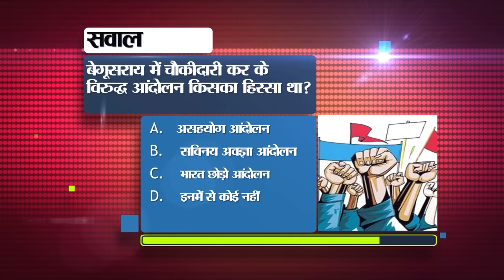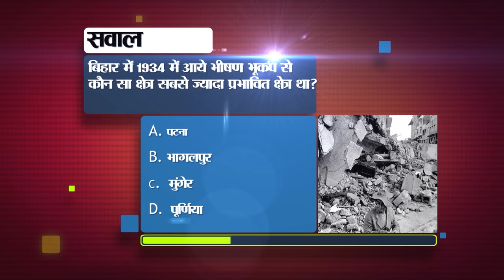Bihar News Live Today of 21st April 2024.Bihar Tourist Places,Bihar vacancy,Colleges of Bihar,Patna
Bihar News Live Today 21st April 2024.Bihar Tourist Places,Lord Mahavir Jayanti,Manoj Bajpayee,Colleges of Bihar

1. Recruitment for the posts of Upper Division Clerk in Commerce and Industry Ministry

2. Education Department took a big decision regarding teachers selected from BPSC.

3. Today in Bihar Tourism we will talk about Odraghat

4. Siwan district remained at the forefront in the state in this matter.
5. High Court gave this decision on the appointment of 4638 assistant professors.
6. Two-day celebrations of Lord Mahavir Jayanti will begin from today.
7. Commercial vehicle drivers in Bihar will have to install vehicle location tracking device.
8. If the recovery agent is misbehaving in case of non-payment of loan amount, you can complain.
9. Education Department has taken major action against 55 teachers and 10 employees in this case.
10. Today in Bihari Pehchan we will talk about Krishna Vallabh Sahay.
11. This station is ahead in selling maximum tickets in East Central Railway.
12. Manoj Bajpayee became emotional remembering his old story.
13. Bihar's daughter will show her talent in Asian French Boxing Championship Indonesia
14. Man arrested with Rs 52 lakh cash in Katihar
15. Alert issued regarding heat wave in these districts of the state
16. Questions raised on many law
17. All political parties were upset due to low voting in the first phase.
18. Tejashwi promised one crore jobs and accused PM Modi of lying.
19. After Rahul Gandhi from India alliance, now Amit Shah from NDA visits Bihar
20. Big blow to RJD due to resignation of this leader
21. CM Nitish revealed the secret of Bima Bharti joining RJD
22. Today in the double header, there will be a match between KKR and RCB and PBKS and GT.
23. Today's date is recorded in the history of India for many reasons.
24. Smartphone can cause hand pain
25. Elon Musk's visit to India postponed
26. Khagaria MP Mehboob Ali Qaiser will join RJD today.
27. Tejashwi Yadav reached Purnia and took a jibe at Pappu Yadav.